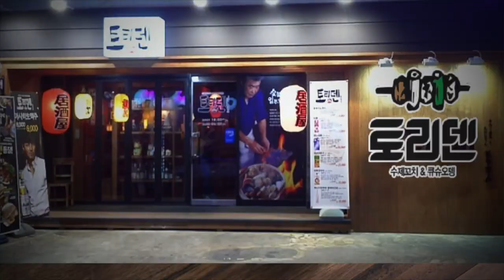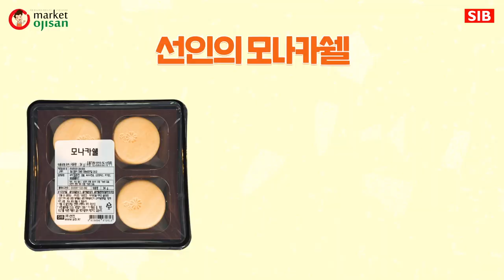시원한 여름디저트~ 모나카 아이스크림 만들기🍦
안녕하세요 마켓오지상입니다. 시원한 여름 디저트 모나카피와 제주산 녹차아이스크림을 이용한 모나카 아이스크림입니다. 간단하면서도 특별한 디저트 메뉴 어떠세요?